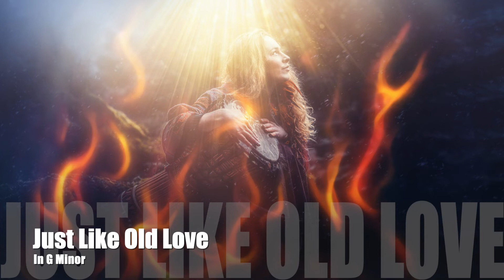Just Like Old Love in G Minor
Awesome track for guitar ... nice break at 1:19 !